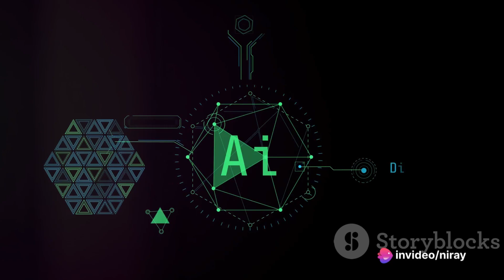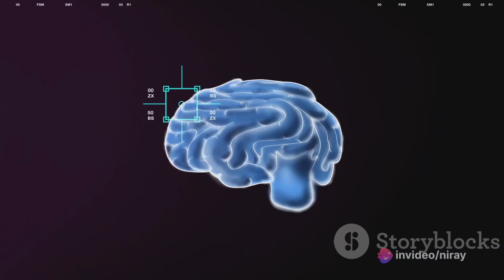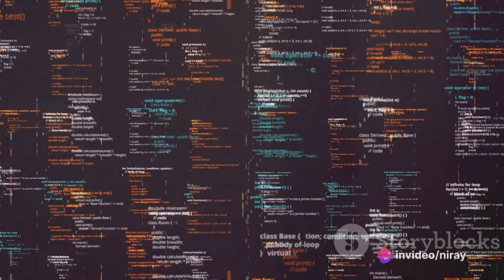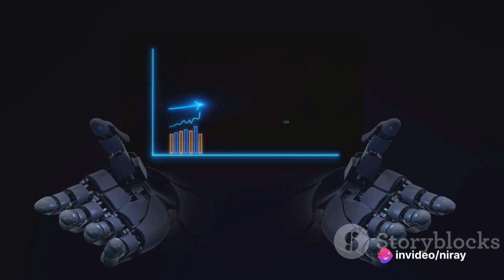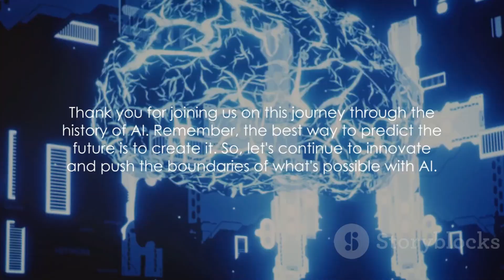Artificial intelligence uncovered|Home_of_tech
This is a journey through time